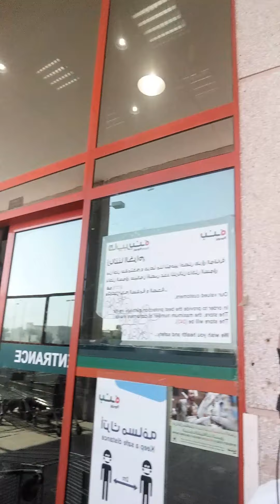Emergency call 1 / Sama sama sa duty ..